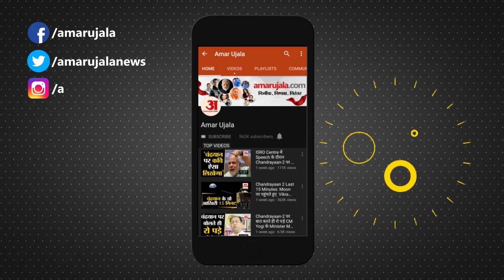Bihar Election 2020: Tez Pratap Yadav के खिलाफ उतर सकती हैं पत्नी Aishwarya Rai, JDU दे सकती है टिकट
Tez Pratap Yadav की पत्नी Aishwarya Rai उन्हीं के खिलाफ चुनाव मैदान में उतर सकती हैं। माना जा रहा है कि Hasanpur Seat से तेज प्रताप यादव Election लड़ेंगे और JDU यहीं से ऐश्वर्या राय को चुनाव में उतार सकती है। ये मुकाबला बेहद दिलचस्प होने वाला है।